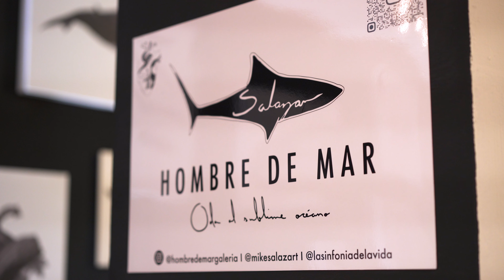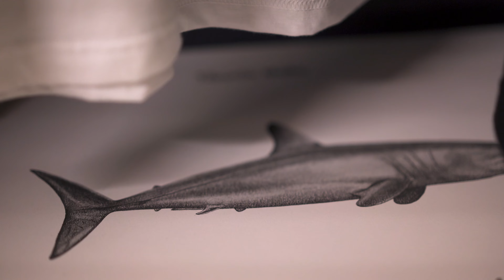The Apparent Winds Expedition- Season 2, Episode - 2: The Sea of Cortez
In this Episode Resilience carries our crew and a group of cetacean biologists into the Sea of Cortez. Aboard, we search for Killer whales and other cetaceans. Ashore, we get to hear from local people who are working to preserve this amazing part of the world. At the heart of it all is an ecosystem that can only be described as magic. We were blown away by contrast of the dry desert landscape above the water and vibrant underwater ecosystem. Join us as we explore this part of the world and learn about what folks are doing to preserve the place they love and call home.

Note:
You might notice this episode is labeled "Episode 9". It's true this is our 9th episode, but it is really the second episode of our second season of filming. We're working to fix this error but in the meantime, we wanted to clarify! In season 2 we move on to a whole new part of the world; the Pacific coast of Mexico and Central America, on through the Panama Canal and into the Caribbean! We hope you enjoy.

This episode was produced by B&B Wonderworks. All filming and editing was completed by team member and filmmaker, Brooke Raines.

Growing Pains by Featherland: RTPRESYNXIHFZXY8
Forevermore by Reveille: FKPATZV7MAUXWSO2
Astral Journey by The Realist: AC9MITP60G1JBMLA
Lugar by Hola Hola: LGK5BU3ZZNOCIGVN
The Great Beyond by Moments: XQSWPOZ4AJCVQKAD